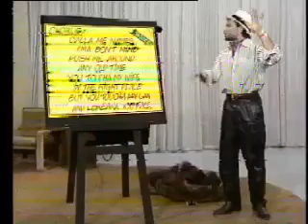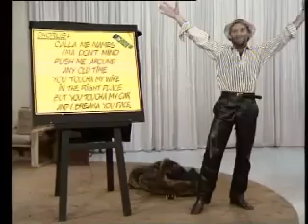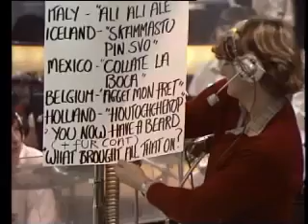Joe dolice on the don lane show